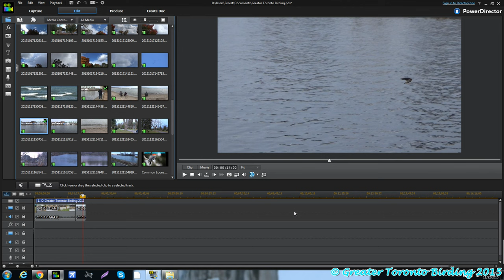Rare! Cave Swallow @ Bronte Beach Park November 21, 2015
IN THIS VIDEO: Hello everyone! Here is the video I shot of the Rare Cave Swallows @ Bronte Beach Park. Big thanks to the birders on Ontbirds who sent the emails out alerting us that there was a Red Phalarope and Cave Swallows sighted at Bronte Beach Park. After catching the Red Phalarope I went down to see this Cave Swallow. A juvenile, the bird was observed for over an hour to two by many birders, just acrobatically flying around the harbour. At times coming from 1-2 feet of us to going out 50-60 feet over the water hunting for insects. I added a short intro for some info as well to explain the details about the video plus a few pointers. Enjoy the video!

Species seen in this video:

Cave Swallow- 1

Date Filmed: Saturday, November 21, 2015
Time: 3:02pm EDT